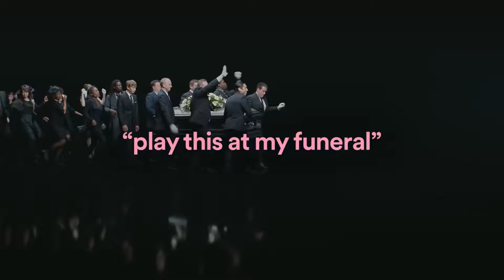STFU play this at my funeral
For real dis is disgusting